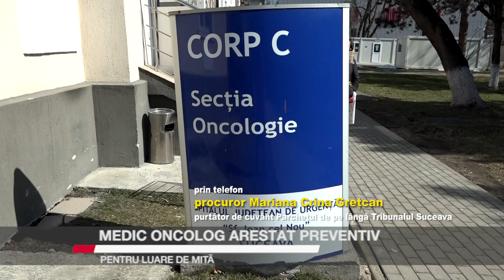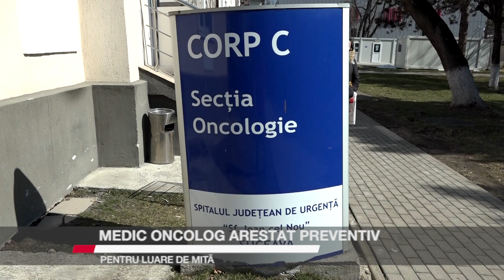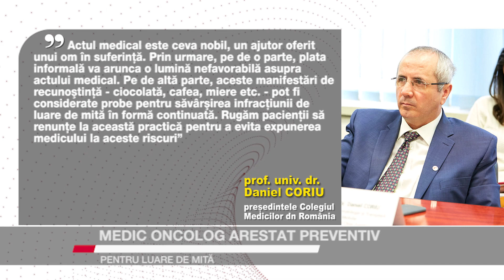Medic oncolog arestat preventiv pentru luare de mită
Șefa Secției de Oncologie a Spitalului Județean Suceava, Anca Ababneh Dumitrovici, a fost arestată preventiv pentru 30 de zile, într-un dosar de luare de mită. Anchetatorii susțin că medicul ar fi pretins ori acceptat de la bolnavi bani sau produse alimentare. Potrivit declarației de avere, medicul acuzat câștiga 25.000 de lei/lună de la spital și de la clinicile private cu care colabora. În urma scandalului, numeroși suceveni au reacționat pe rețelele sociale online. Unii susțin că fenomenul corupției a înflorit în spital, după pandemie, iar alții că au fost tratați ca la carte, în timpul spitalizărilor, deși nu au strecurat bani în buzunarele angajaților. Conducerea Colegiului Medicilor din România le cere pacienților să nu mai ofere atenții medicilor.